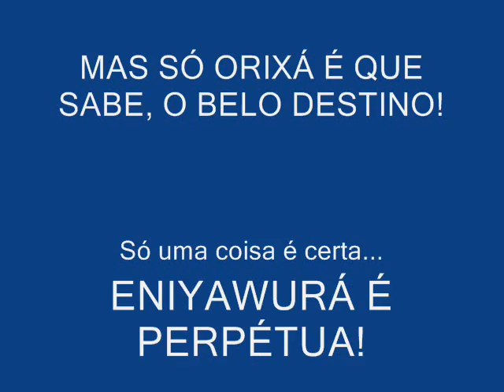ENIYAWURÁ2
Enquanto Natureza houver...Enquanto existir vento, mar, florestas, fogo, cachoeiras...Existirá Orixá! Eiyawurá, mais uma homenagem. Saúdo a todos do meu Axé! Ki ibá mi xé!